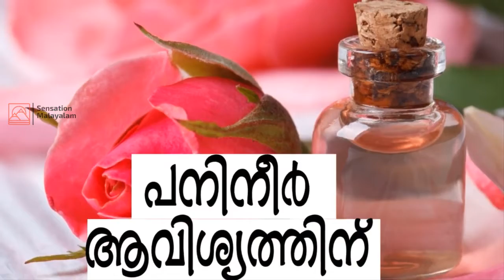മുഖം വെളുക്കാൻ | Mukham Velukkan Malayalam Tips | Ubtan Face Mask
Sensation Malayalam is a YouTube channel that provides some tips and facts related to health, psychology, agriculture,  travel, history, and much more. The topic made on this channel is for Malayalam-speaking audiences following multiple channel guidelines. This channel is dedicated to providing well-sourced and verified information that will help young people access the information and critical thinking skills they need to make our world a better place. Have a suggestion for future videos?

ആരോഗ്യം, മനശാസ്ത്രം, കൃഷി, യാത്ര, ചരിത്രം, കൂടാതെ മറ്റു പലതുമായി ബന്ധപ്പെട്ട ചില നുറുങ്ങുകളും വസ്തുതകളും നൽകുന്ന ഒരു YouTube ചാനലാണ് സെൻസേഷൻ മലയാളം. YouTube ന്റെ  ചാനൽ മാർഗ്ഗനിർദ്ദേശങ്ങൾ പാലിക്കുന്ന മലയാളം സംസാരിക്കുന്ന പ്രേക്ഷകർക്കാണ് ഈ ചാനലിൽ നിർമ്മിച്ച വിഷയം.നിങ്ങളുടെ പിന്തുണ മാത്രമാണ് ഞങ്ങളുടെ ശക്തി.

Related Topics in this video : mukham velukkan malayalam tips, mukham velukkan, mukham velukkan malayalam, mugathe karutha padukal maran, mugathe roman kalayan malayalam, mugathe kuzhikal maran, beauty tips for face, beauty tips for girls, how to, charcoal face mask malayalam, face mask malayalam, beauty tips, ubtan face mask, ubtan face mask mamaearth, ubtan face mask malayalam, mukham pettennu velukkan, sensation malayalam, arogyam, home remedies malayalam, tips, mallu